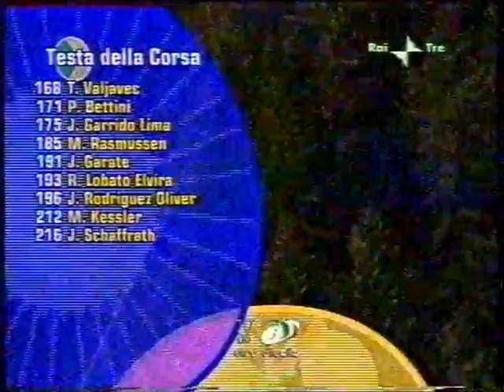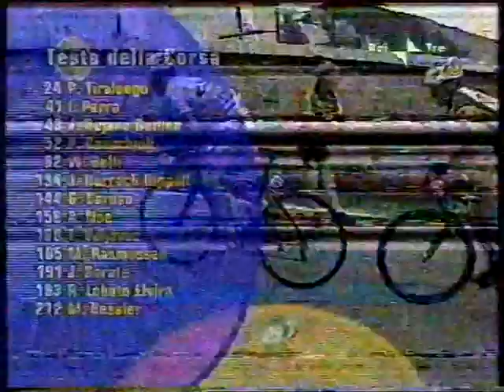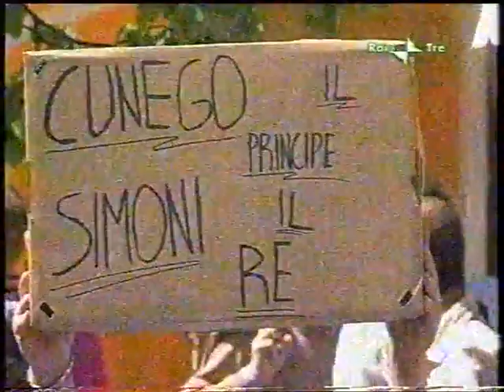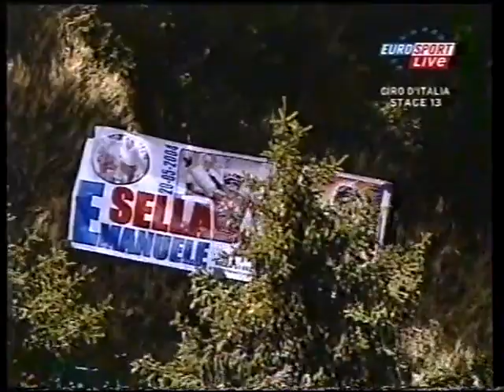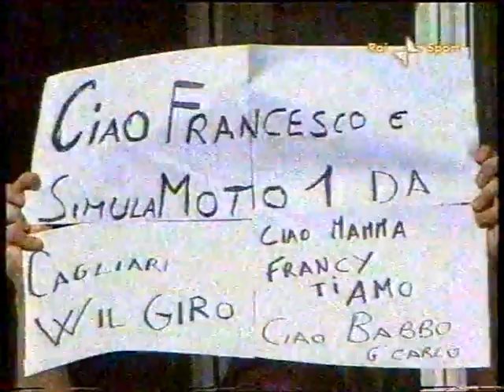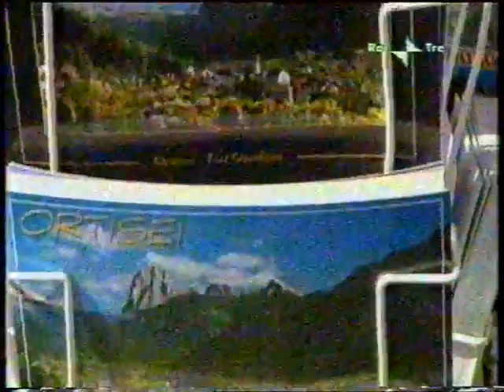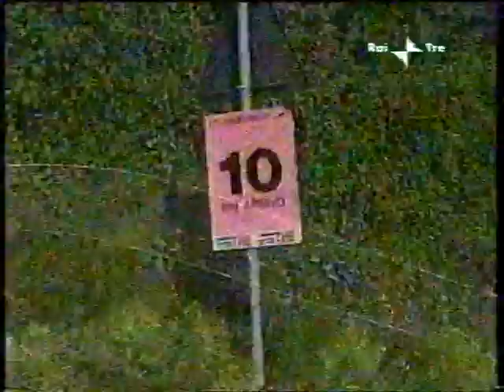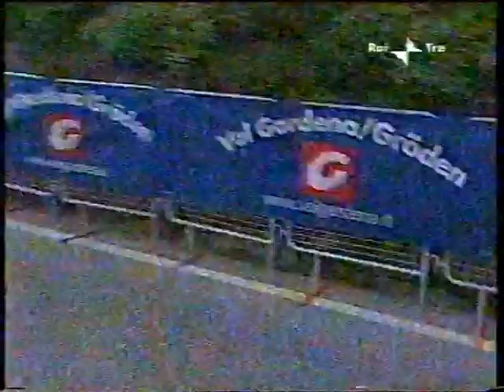Giro d'Italia 2005 13a tappa Mezzocorona-Ortisei (218 km)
1)Ivan Parra
2)Gárate a 23
3)Rujano a 23
4)Caucchioli a 27
5)Valjavec a 1.46
6)Kessler a 2.57
7)Giampaolo Caruso a 3.03
8)Belli a 3.48
9)Savoldelli a 4.00
10)Simoni a 4.07
11)Di Luca a 4.07
12)Bruseghin a 4.38
13)Sella a 4.38
14)Gonchar a 4.38
15)Cunego a 4.38
16)Karpets a 4.38
17)Noè a 4.38
18)Unai Osa a 4.38
19)Pozzovivo a 4.38
20)Fothen a 4.59
21)Basso a 5.08